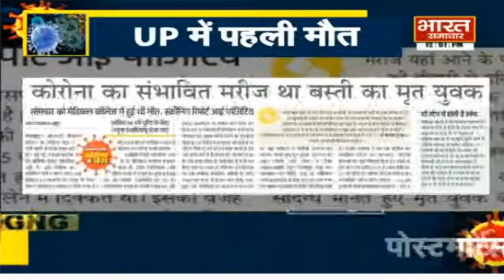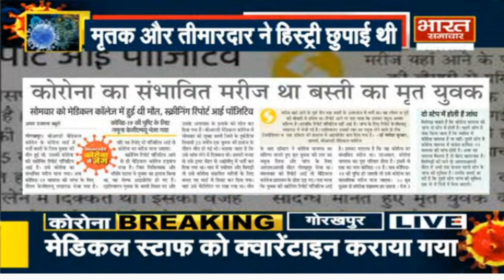Coronavirus से UP में पहली मौत, पोस्टमार्टम रिपोर्ट में मौत का खुलासा | Bharat Samachar